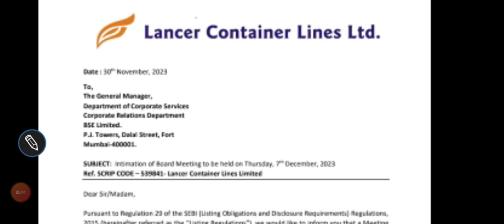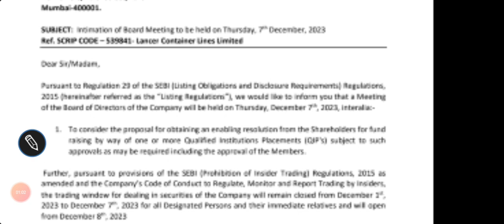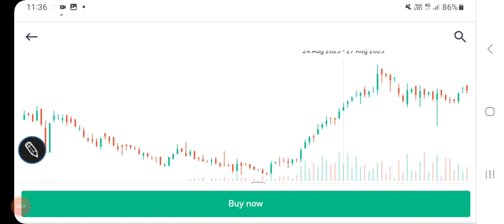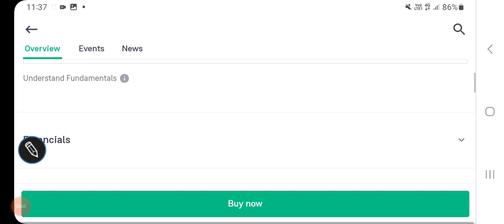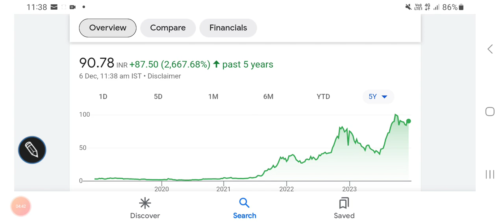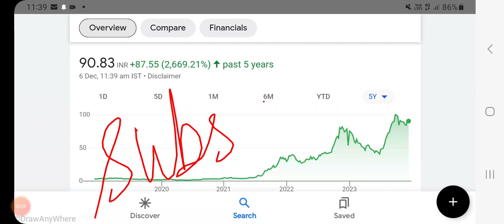Lancer container lines share/stock price live updates, resistance & support levels, board meeting?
share market
penny stocks
valuations
multibagger stocks
penny stocks
dividend
buyback
stocksplit
bonus issue
fundamentals
valuations

Ashnisha industries share/stock price live updates, bearish trends, support levels, FUNDAMENTALS//

Other topics:
Stock investment
Stock analysis
Stock recommendations